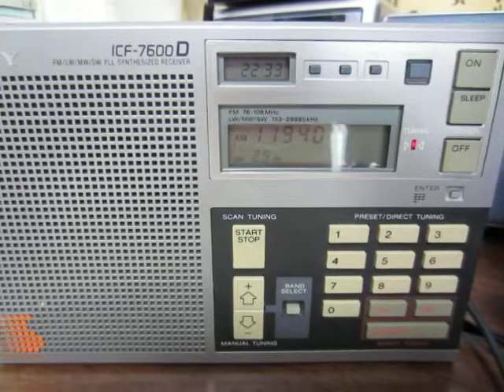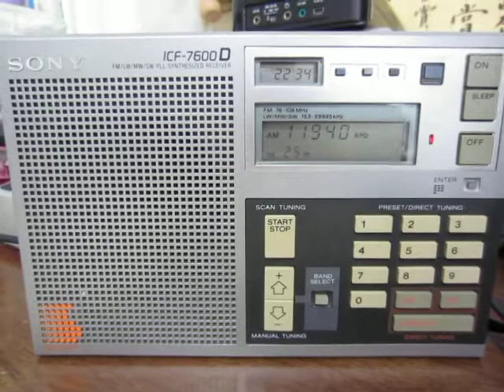11940kHz Radio Romania International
Received in Yokohama, Japan at 22:34 UTC on July 20, 2014